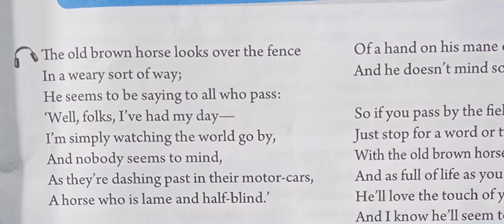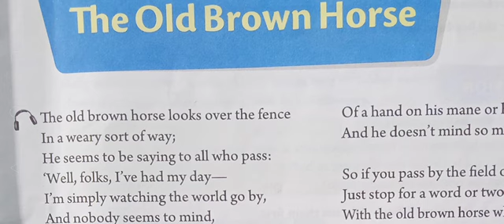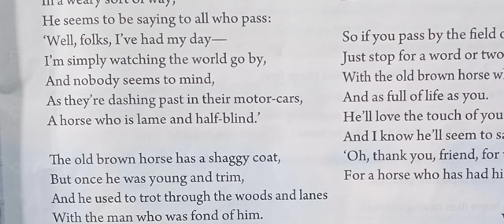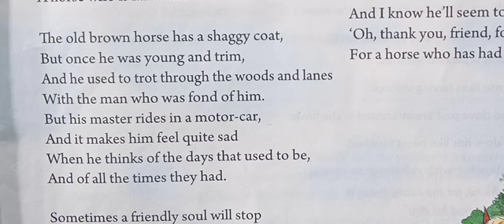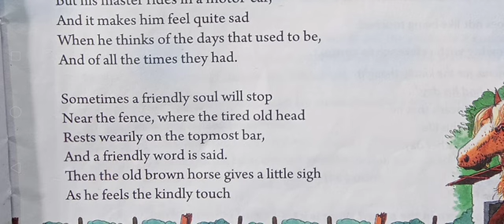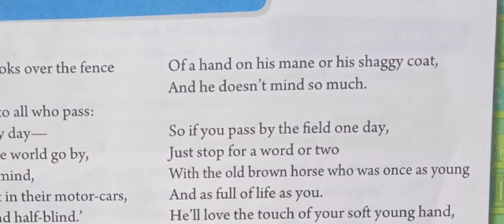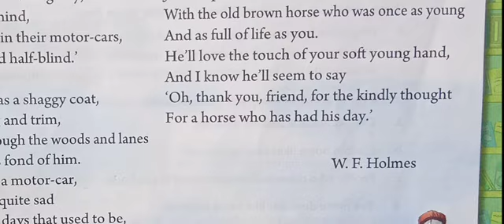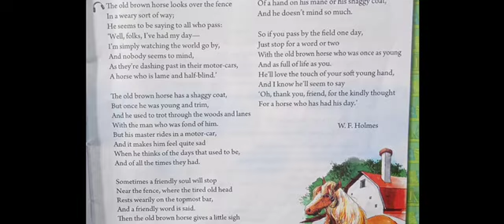The Old Brown Horse by W.F. Holmes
The Old Brown Horse l Word Meanings  l Class-Vl